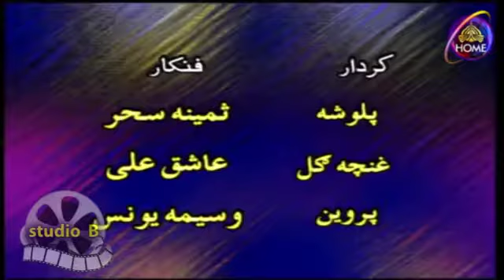Pashto PTV Home New Comedy Drama Serial || Shal May Nakra || شل مې نہ کړہ || Studio B - Episode10